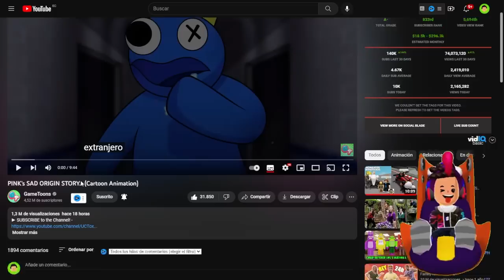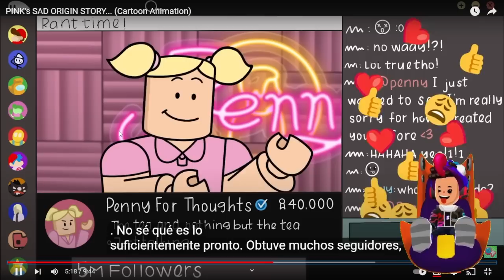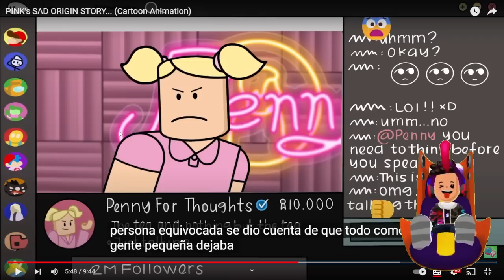LA TRISTE HISTORIA de PINK de RAINBOW FRIENDS *EL ORIGEN* en PK XD (ANIMACION) 🐸 SIMBA